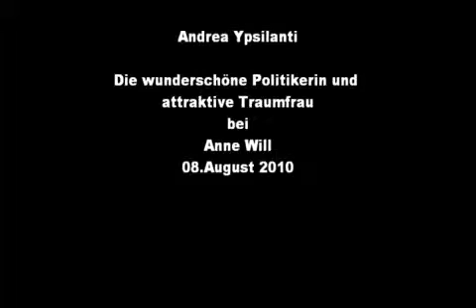Andrea Ypsilanti 1